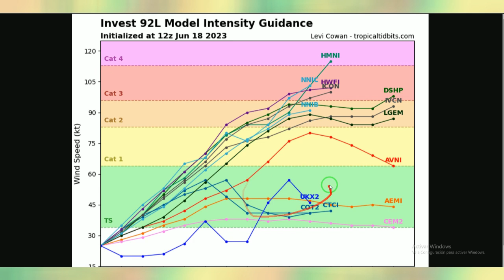ATENCIÓN NO LO VAS A CREER, PERO SE NOS VIENE UN HURACAN ENCIMA !